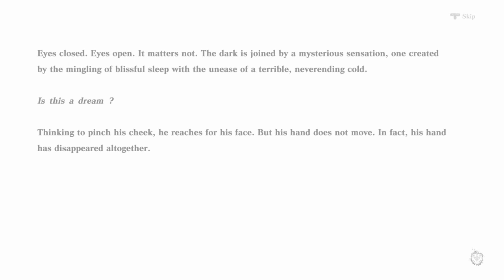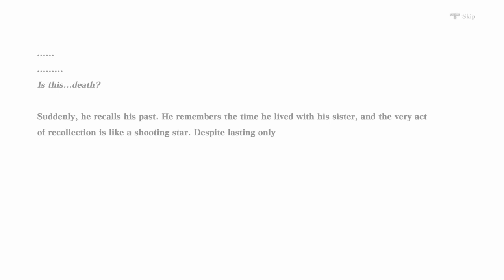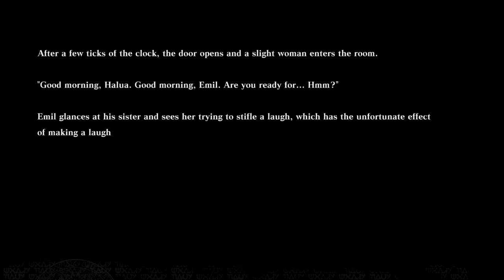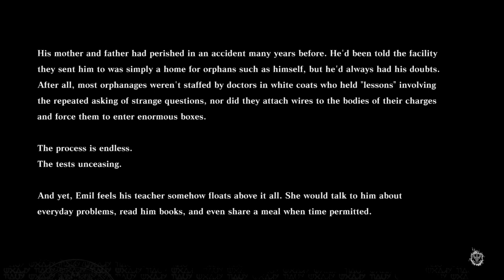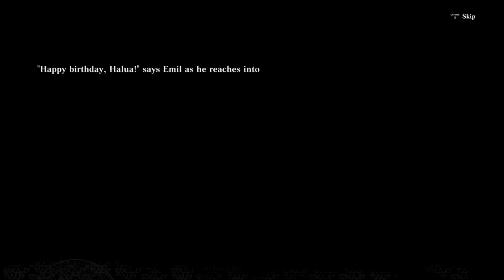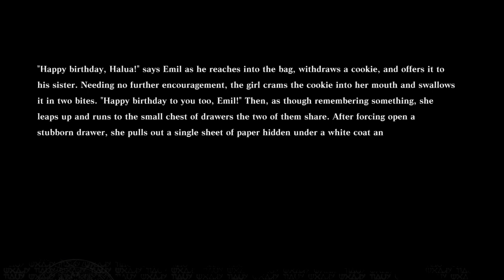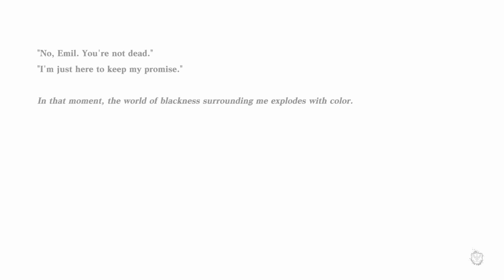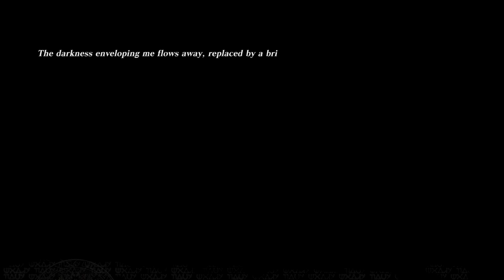NieR Replicant ver.1.22474487139..._20210830035539